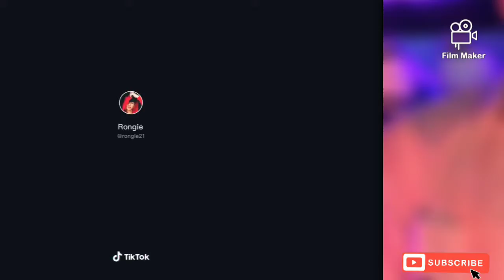Cute Bae Tiktoker / Nathaniel Vlog